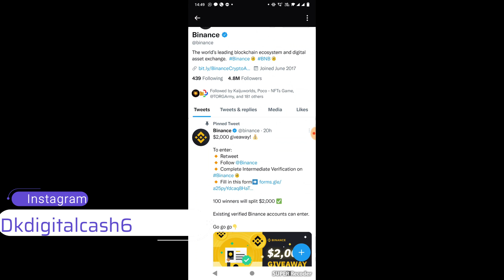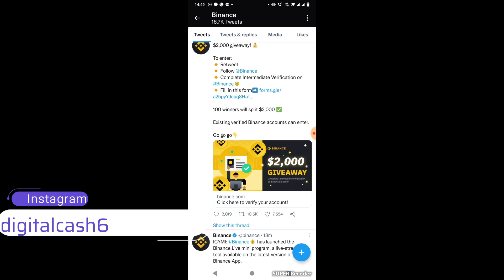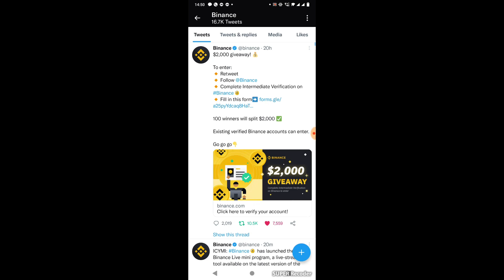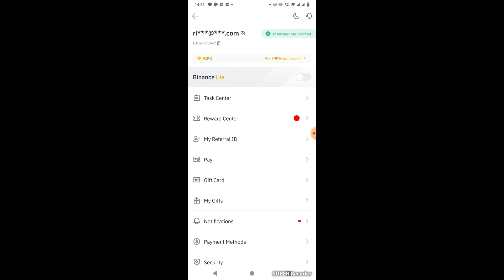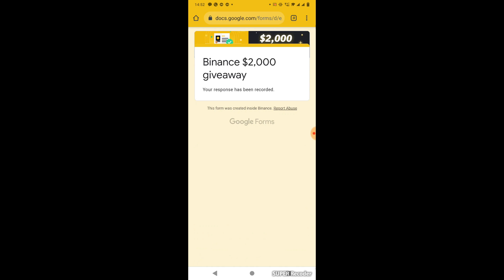Binance 2000$ Giveaway || 100% legit Giveaway from Binance || Must participate to become eligible